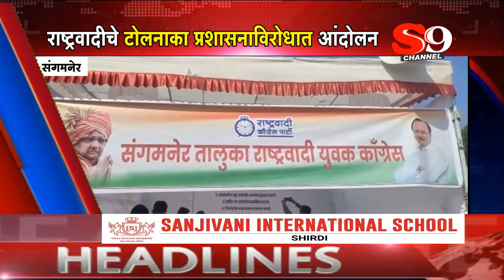ठळक घडामोडी ४ नोव्हेंबर २०२२